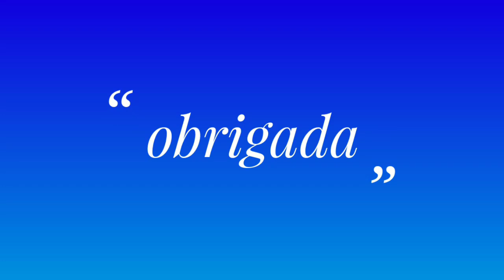Giro da Pérola #1